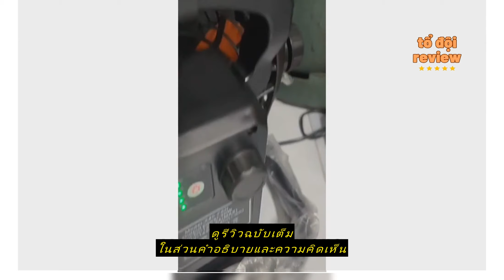Review พัดลมพกพา พัดลมไร้สาย เหมาะสำหรับตั้งแคมป์ ใช้เป็นพาวเวอร์แบงค์ได้ พัดลมพร้อมโคมไฟ ปรับได้หล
ซื้อราคาที่ถูกที่สุดบน Shopee ที่นี่

KKsafe

พัดลมพกพา พัดลมไร้สาย เหมาะสำหรับตั้งแคมป์ ใช้เป็นพาวเวอร์แบงค์ได้ พัดลมพร้อมโคมไฟ ปรับได้หลายระดับ พัดลม เอนกประสงค์